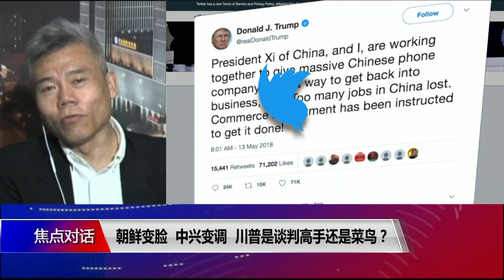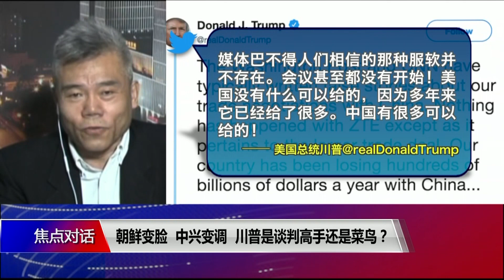【司马南：美国在中兴问题上没有诚信】5/18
特朗普说习近平谈到中兴问题，这并不奇怪，两国首脑最高会晤，谈到最关心的问题，现在的中美关系中，中兴是导火索。中国人为何关心中兴事件？中兴公司有八万员工，是美国公司的下游企业。中兴由于相信美国人的诚信，而没有留后手；它更没想到因为员工的奖金问题，美国人会这么做文章。揪出这件事做文章，就断了中兴的活路。跟美国这样说话不算数的超级大国打交道，谁不害怕？刚刚美国又退了伊核协议，德国就害怕了，连德国这样的强国也受不了。美国说话不算数，以中兴事件为例，不仅中国，就连美国的朋友也会看出来，和美国打交道不靠谱。一个大国要有大国的样子，要有诚信，，要在联合国框架下解决问题，不能单方面诉求、要求对方必须怎么样。